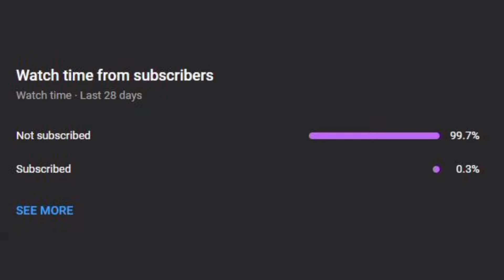how to make a rubber band powered boat | DIY boat at home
hey viewers in this video I'll be showing you how to make a rubber band powered boat at home step by step